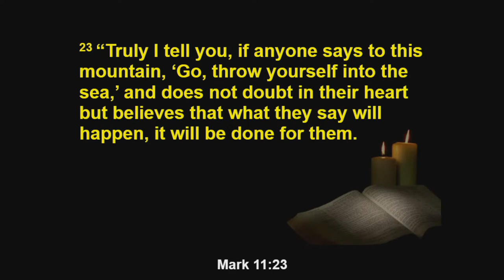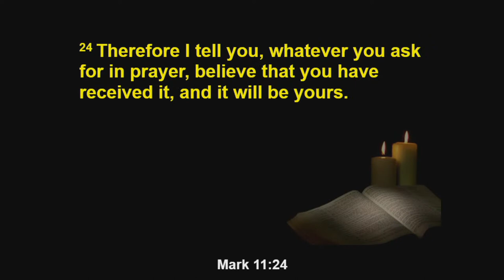Online Sunday - June 18th